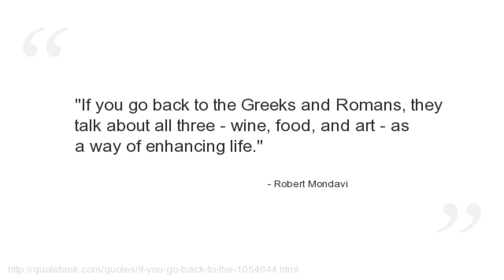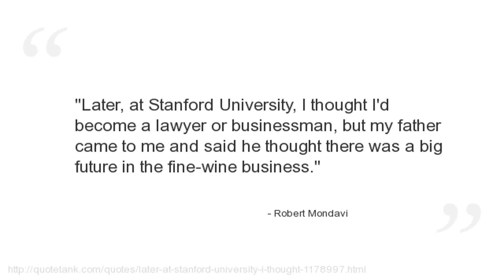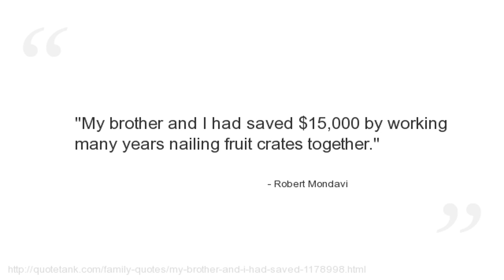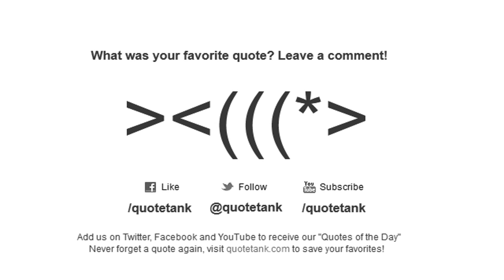Robert Mondavi Quotes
Who is Robert Mondavi?
 was a leading California vineyard operator whose technical improvements and marketing strategies brought worldwide recognition for the wines of the Napa Valley in California.